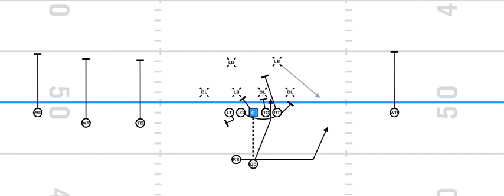Inverted Veer Keep Motion Diagram